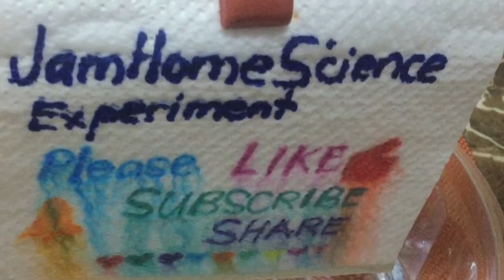Science Experiment using Tissue |KeepTissue dry underwater|Rainbow Tissue JamHomeScience Experiment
Welcome to JamHomeScience Experiment
#4 Experiment Using Tissue Paper
In this video I will be sharing to you how a simple tissue paper can be used to the following  amazing experiment.

1 Keep tissue paper dry underwater
2 Rainbow Tissue
3 Secret Message